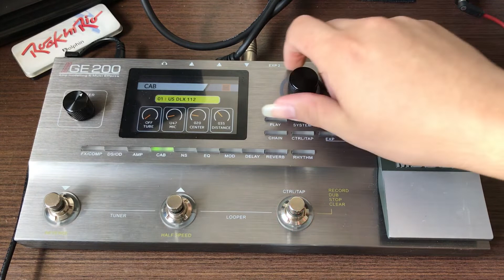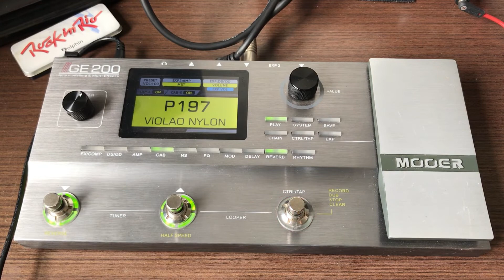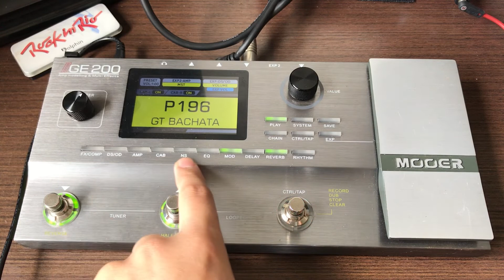Como tirar som de violão microfonado na Mooer GE200 - Jean Carvalho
Tirando um som de violão microfonado utilizando Impulse Response Acústicos da pedaleira Mooer GE200 e um violão plugado.

⬇⬇ CLIQUE AQUI PARA VER INFORMAÇÕES ⬇⬇

• Me siga no instagram: @jeancarvalhogt
• Participe do meu grupo no Telegram, tem os IRs, e é gratuito
• Violão aço: Takamine P3DC
• Violão nylon: Rozzini Rx210atv
• Pedaleira: Mooer GE200
• Corrente de sinal:

Violão - Pedaleira Mooer GE200 - Focusrite Scarlett 6i6 - Software Pro Tools.